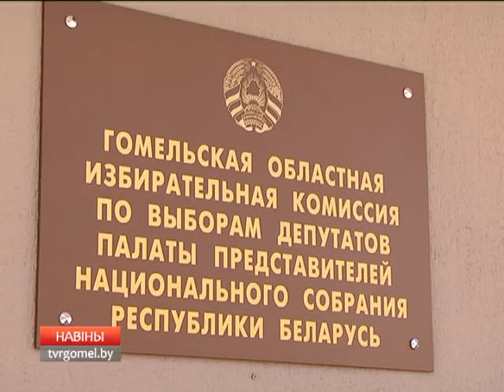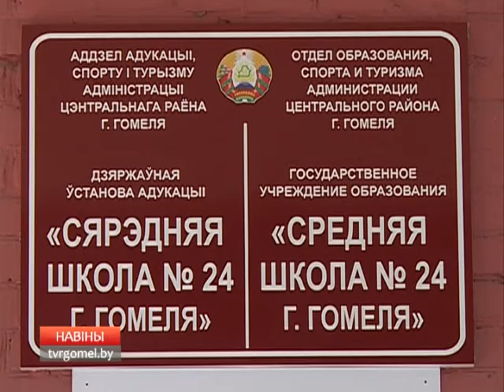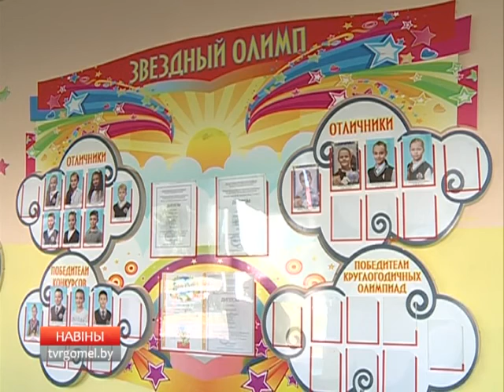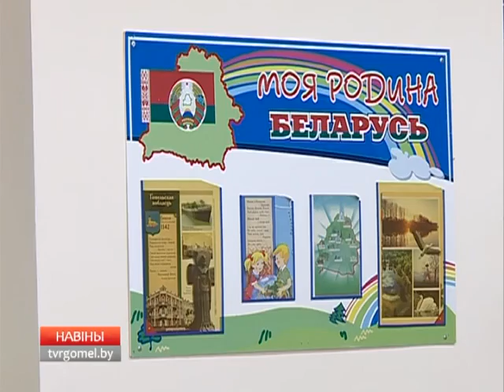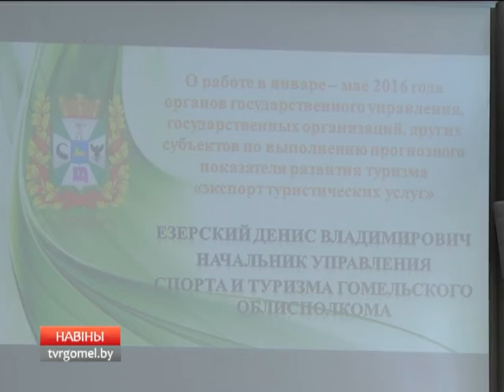13 08 2016 Новости